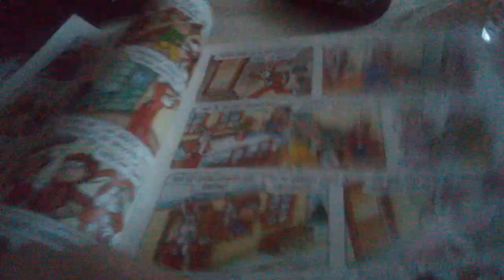Čtyřlístek 9.díl Krakonošova hůl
Hrají: Lucie Kafková, Radek Tůma, Jiří Tůma Ml., Štěpán Tůma, Jiří Lábus, Petr Rychlý a další, Scénář: Štěpán Tůma,Hudba: Jaroslav Uhlíř, Kamera: Václav Stejskal, Výtvarník: Jaroslav Němeček, Režie: Jiří Tůma